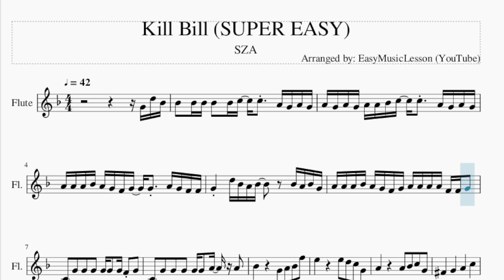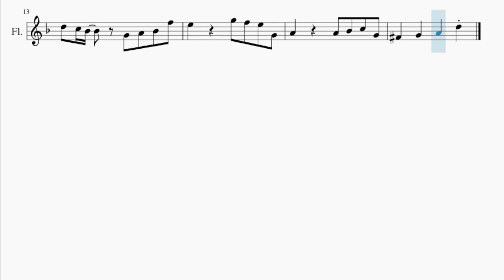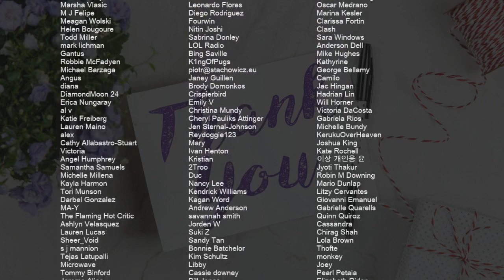SUPER EASY Flute Sheet Music: How to play Kill Bill by SZA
Comment and let us know how the videos have helped you. It keeps us going! :)Here is a sheet music/tab video on the song Kill Bill (SUPER EASY) by SZA on the flute. A flute sheet music arrangement which is transposed to notes that are easily played by flute, for the song Kill Bill (SUPER EASY) by SZA.

EasyMusicLesson teaches you to play the your favorite instrument, through well-arranged sheet music so that you too can learn how to play Kill Bill (SUPER EASY) by SZA on the flute as fast as you can. A flute sheet music with backing tracks to help your play the song better.

Chords of Flute arrangement:
G Min 7   C Dom 7   F Maj 7   D Dom 7   G Min 7   C Dom 7   F Maj 7
D Dom 7   G Min 7   C Dom 7   F Maj 7   D Dom 7   G Min 7   C Dom 7
F Maj 7

Melody notes of Flute:
G4 D5 Bb4
Bb4   Bb4 Bb4 Bb4   Bb4 C5   C5   A4 G4 A4 G4
A4 G4 A4 G4 A4 A4 Bb4 C5   C5   A4 G4 A4 G4
A4 A4 A4 Bb4 A4 G4 F4 G4   G4   A4 G4 F4 F4
G4     D5 Bb4 A4 Bb4       Bb4 A4 Bb4 G4
A4 A4 A4 Bb4 A4 G4 F4 G4 A4 A4 A4 A4 F4 F4 G4
C4   G4   G4   G4   G4 G4   G4 F4 G4
C4   G4   G4   G4   G4 G4   A4   A4
Bb4             G4   A4   Bb4   F5
E5             E5   D5   C5   G4
A4             A4   Bb4   C5   G4
Gb4       G4       A4       C5
D5   C5 Bb4       G4   A4   Bb4   F5
E5             G5   F5   E5   G4
Gb4       G4       A4       D5